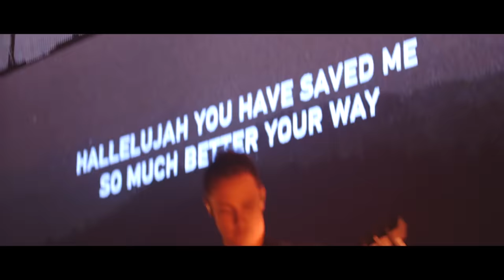Jesus Culture - Defender (Live)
Official live video for “Defender” by Jesus Culture.

LYRICS

You go before, I know
That You’ve even gone to win my war
You come back with the head of my enemy
You come back and You call it my victory

Your love becomes my greatest defense
It leads me from the dry wilderness

All I did was praise
All I did was worship
All I did was bow down
All I did was stay still

Hallelujah, You have saved me
So much better Your way
Hallelujah, Great Defender

You know before I do
Where my heart can seek to find Your truth
Your mercy is the shade I’m living in
You restore my faith and hope again

When I thought I lost me
You knew where I left me
You reintroduced me to Your love
You picked up all my pieces
Put me back together
You are the Defender of my heart